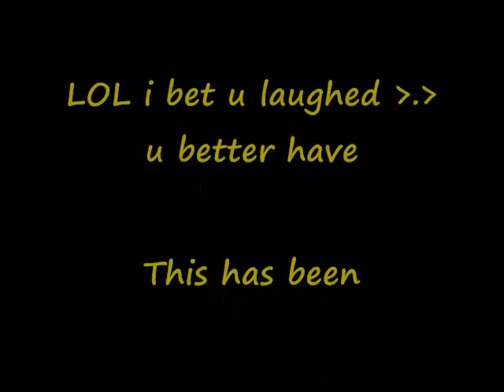Funny animals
This is my bfflead and me making a funny vid of animals